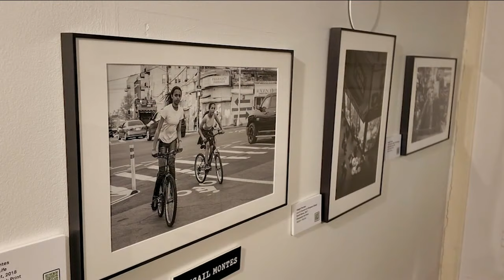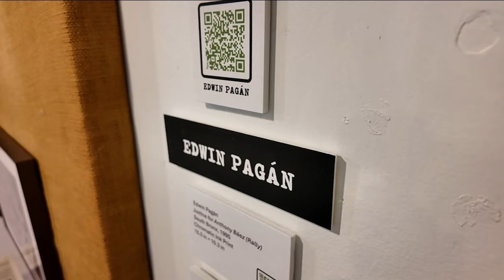Historias: The Stories Behind the Images at Museum of Bronx History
Marcus Solis has details on images at Museum of Bronx History during Hispanic Heritage Month.